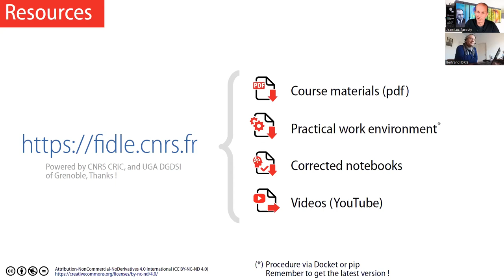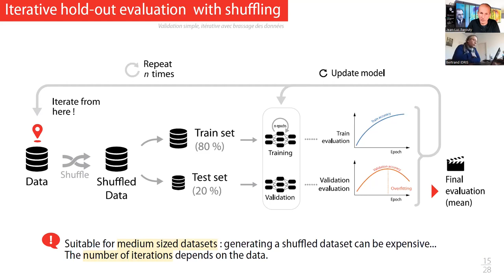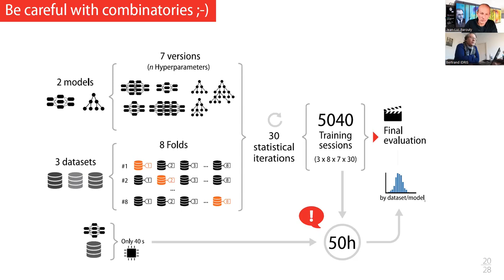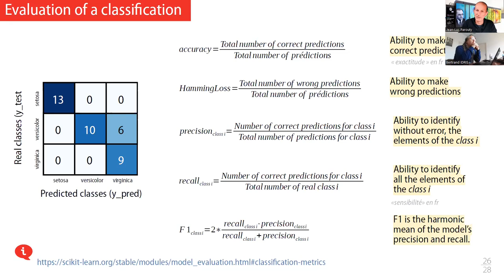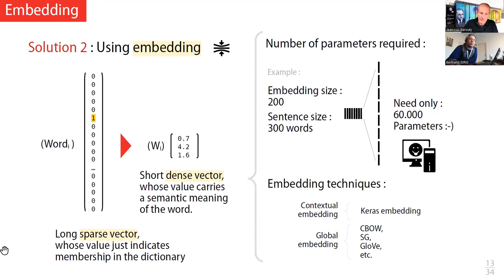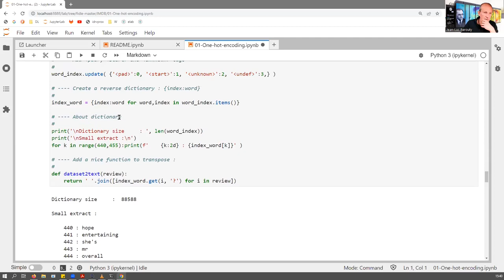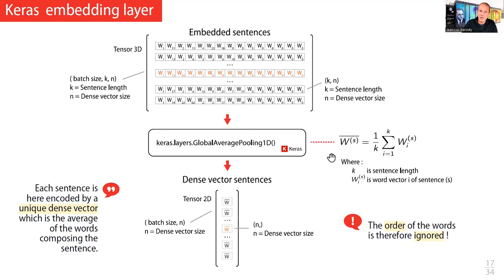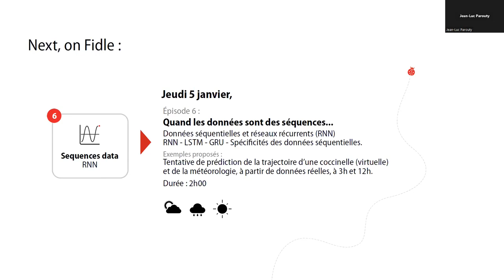Seq. 05 / Evaluation et Données creuses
Captation de la séquence 05 de la formation Fidle du 15 décembre 2022.

Stratégies d'évaluation des modèles,
Données creuses, de type textuelles (Embedding)

00:00 Introduction
03:28 Petit retour sur la séquence précédente
09:00 Première partie : Stratégie d'évaluation des modèles
44:16 Trouver la bonne métrique ?
56:56 Seconde partie : Données creuses de type textuelles
59:39 One-hot encoding
1:07:55 Embedding
1:21:55 Exemple 1, avec du One-hot Encoding
1:39:31 Exemple 2, avec de l'Embedding

Une séquence en deux parties, presque indépendantes :-)
(avec un petit problème de micro en début de séquence, toutes nos excuses !)

Partie 1 : Nous nous intéresserons aux stratégies d'évaluation des modèles.
 - Quelle reproductibilité pour un apprentissage ?
 - Validation simple (Hold out) - Validation simple itérative (Iterative hold out)
 - Validation croisée (k-fold) - One metric to rule them all, but which one ;-)?

Partie 2 : Nous nous intéresserons ensuite aux données creuses/textuelles
 - Principes de l'Embedding (Keras, CBOW, Skip-Gram)
 - comment réduire les dimensions.Illustrations :Analyse de sentiment avec une analyse de critiques de films.

Nous discuterons également du jeux Cémantix, qui repose sur cette technologie ;-)

Durée : 2h